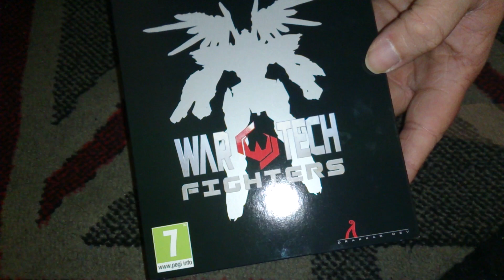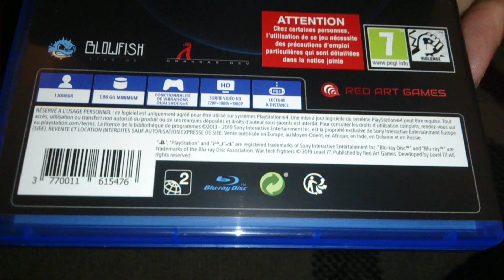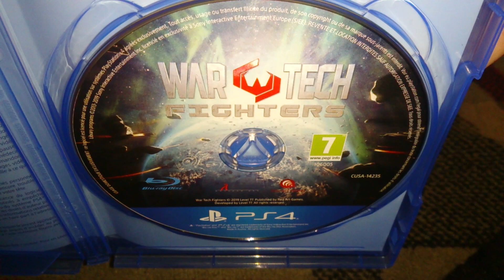Nostalgamer Unboxing War Tech Fighters On Sony Playstation Four PS4 Red Art Games